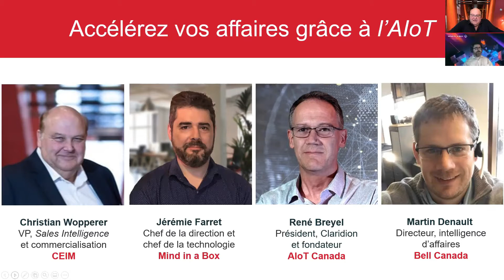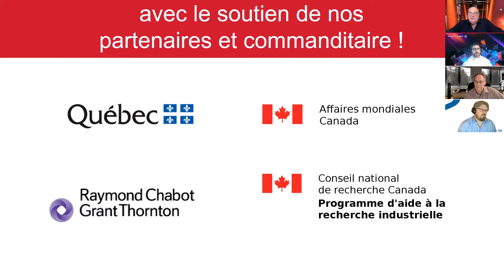Accélérez vos affaires grâce à l'intelligence artificielle et l'internet des objets (AIoT)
Vous ne connaissez peut-être pas le terme, mais le fait est que l’AIoT (Artificial Intelligence of Things) transforme déjà notre quotidien : les montres intelligentes, les systèmes de surveillance, les véhicules autonomes, tous munis de capteurs permettant la collecte et la transmission de données en temps réel, en sont des exemples concrets.

Bien présents également dans nos commerces (Smart Retail) et dans nos industries (Manufacturing 4.0, etc.) pour répondre aux besoins en logistique, l’intelligence artificielle et les objets connectés permettent non seulement d’adopter de meilleures façons de faire ou de créer de nouveaux services, mais ils ouvrent aussi grande la voie à de futures innovations.

Le mercredi 15 septembre prochain, ne manquez surtout pas la chance de participer à ce premier webinaire de la rentrée, au cours duquel nos experts de Mind in a Box, AIoT Canada et Bell Canada vous aideront à :

- Acquérir des connaissances pratiques et développer une meilleure compréhension de ce que sont l'IdO, l'IA et les données massives
- Découvrir les tendances émergentes et les besoins du marché à partir d'une étude de cas (Bell Canada)
- Comprendre les avantages de l'AIoT pour votre entreprise et ses applications dans le monde réel ...